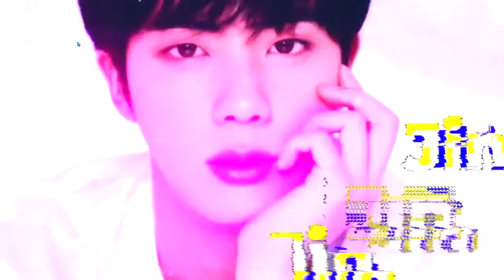BTS - Life Goes On Lotte Duty Free Family Concert 2021